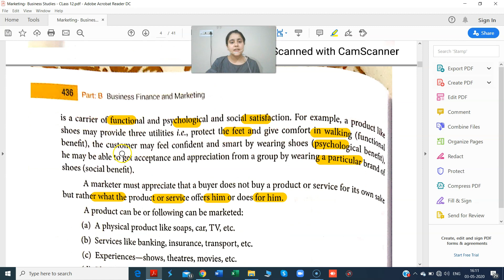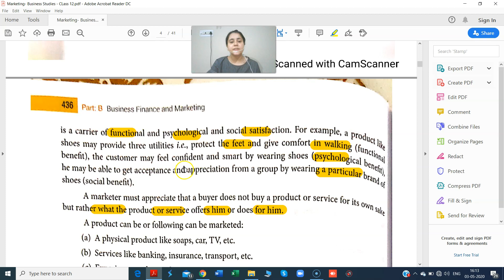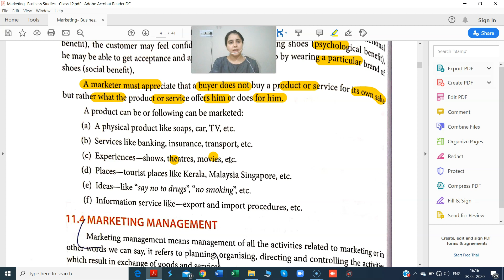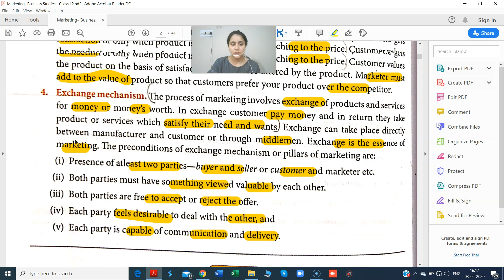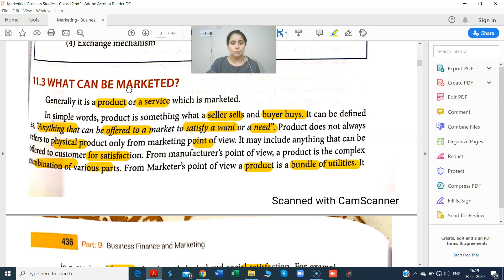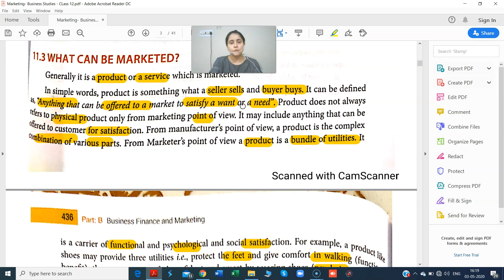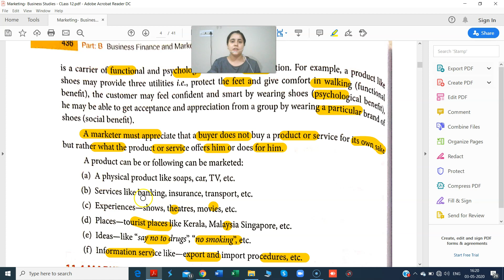What can be Marketed - Class 12 - 2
Can only a Physical product of Marketed?
What can be Marketed?